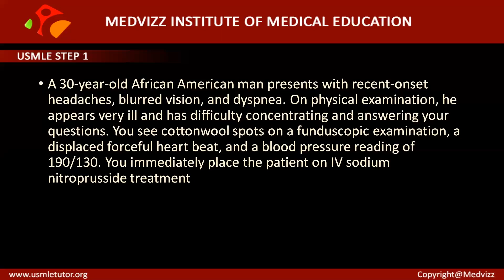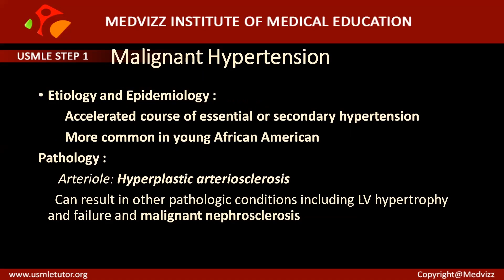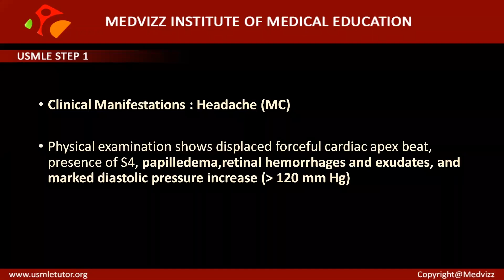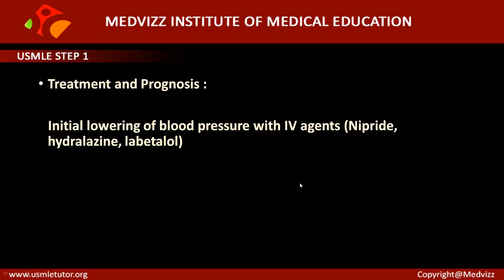Malignant Hypertension - Usmle step 1 case based discussion and detailed explanation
Malignant hypertension is extremely high blood pressure that develops rapidly and causes some type of organ damage. "Normal" blood pressure is below 140/90. A person with malignant hypertension has a blood pressure that's typically above 180/120. Malignant hypertension should be treated as a medical emergency.